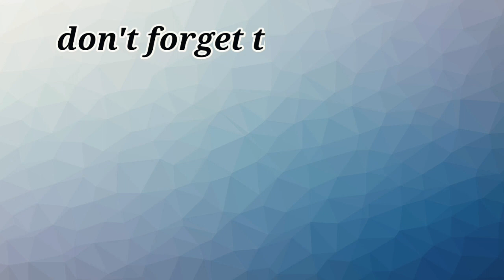Suga acknowledged RM's greatness as a BTS leader, even though he was younger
Suga acknowledged RM's greatness as a leader who brought their group to world fame. they can't imagine what their group would be like without RM.